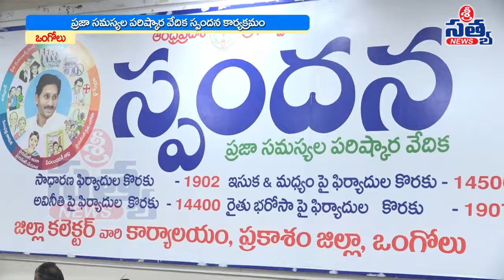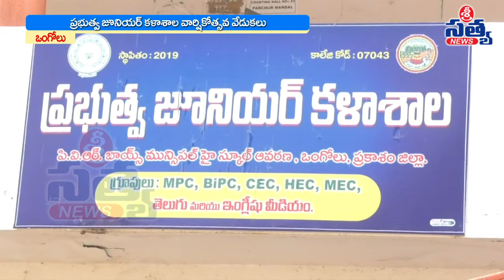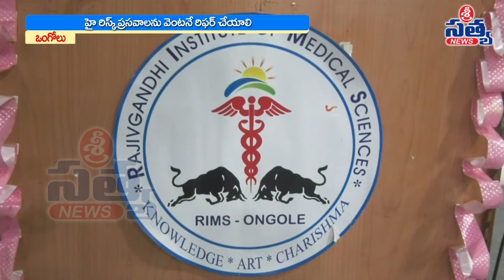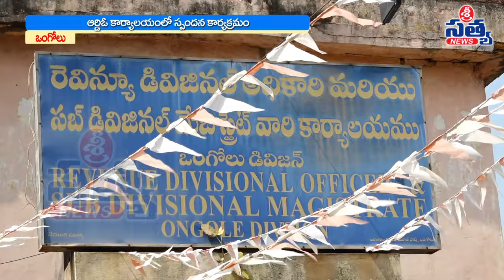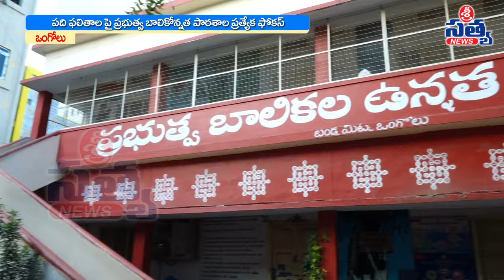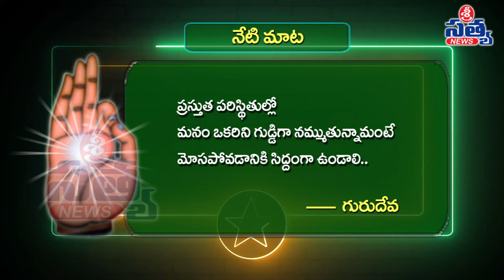05-02-2024 SRI SATYA NEWS BULLETIN 8:00 PM SRI SATYA NEWS